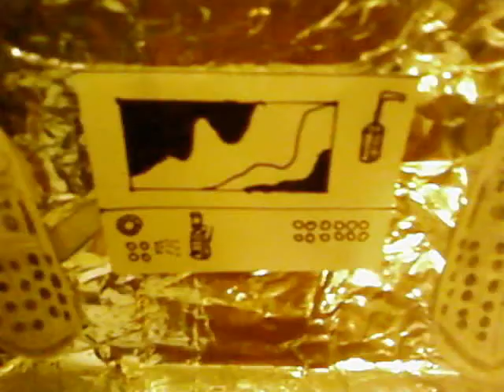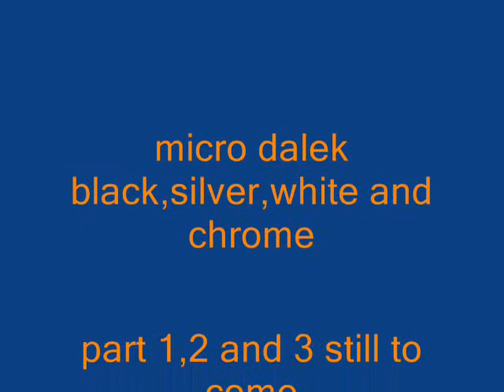fear of the daleks part three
part three of the fear of the daleks episode